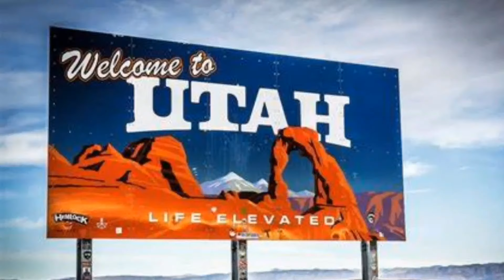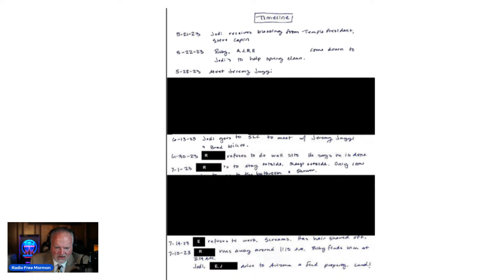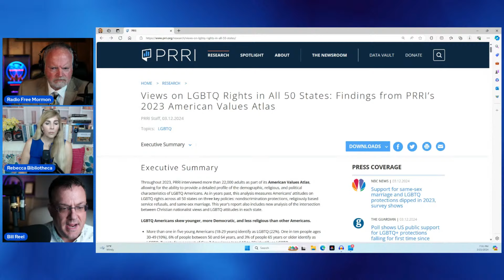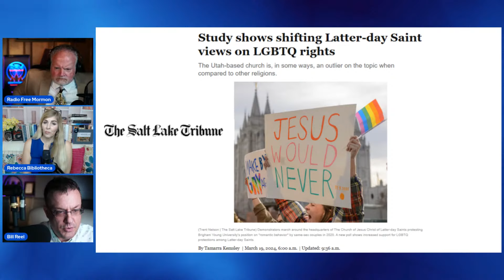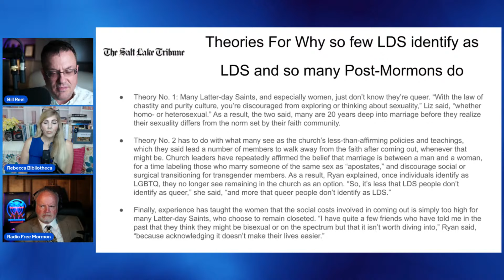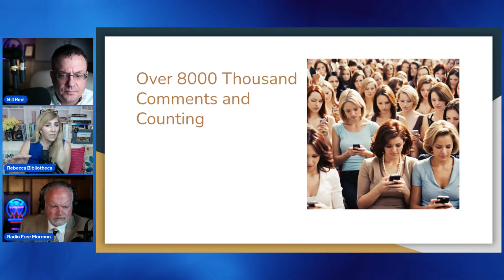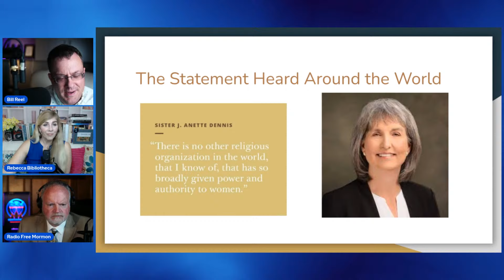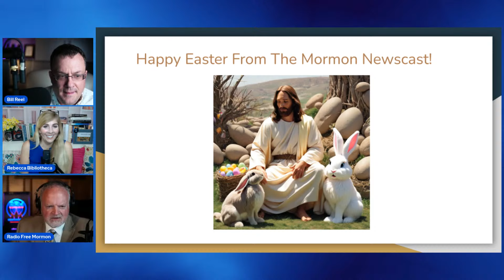The Jodi Hildebrandt / Brad Wilcox Meetings [The Mormon Newscast 014]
On This week's program we look at the recent reveal that Jodi Hildebrandt met with LDS Leaders including Brad Wilcox in the midst of abuse.  We also take a look at the social media storm of Mormon Women over recent female priesthood talks from the Church.  We take a look at recent data on the intersection of the LDS Church and the LGBTQ community.  And we finish off with a bit about Easter.

If you would like to financially support our podcast, you can DONATE to support Mormonish Podcast here: